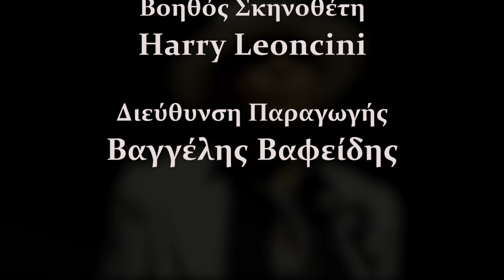AT trailer 1 ANARCHIST BANKER by F.PESSOA - ΑΝΑΡΧΙΚΟΣ ΤΡΑΠΕΖΙΤΗΣ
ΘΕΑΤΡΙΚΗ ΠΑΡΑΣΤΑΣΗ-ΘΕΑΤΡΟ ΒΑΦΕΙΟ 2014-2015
ΣΚΗΝΟΘΕΣΙΑ Γιώτα Κουνδουράκη
ΗΘΟΠΟΙΟΙ     Γεωργία Ζώη
                     Ελίζα  Τζίτζη
                     Ιορδάνης  Κασάπογλου
ΜΟΥΣΙΚΗ     Αντώνης  Κουνδουράκης

ROCK BAND    MINDNIGHT NOTES